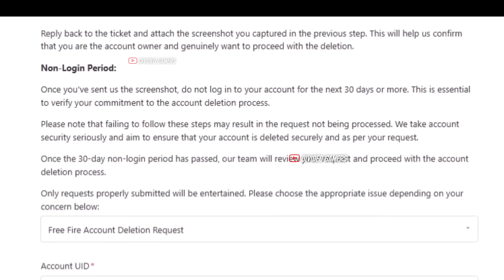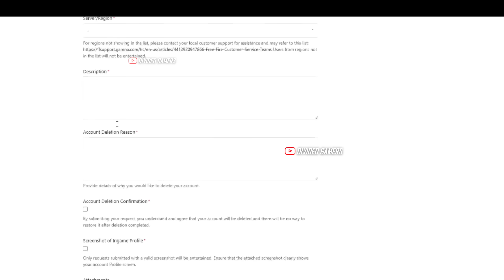Free Fire India Launch Date 📅 Free Fire India Release Date 🥳 Garena FreeFire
garena freefire
Diwali Event Rewards Free Fire
Diwali bundle free fire
Dubble diamond topup event
free fire less is more event
Next evo vault event ff

Desclaimer : -